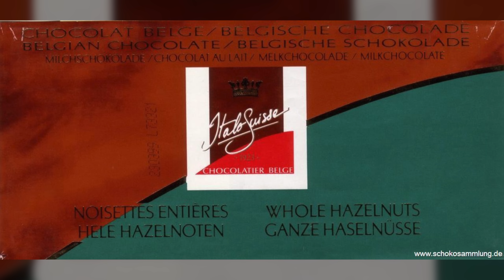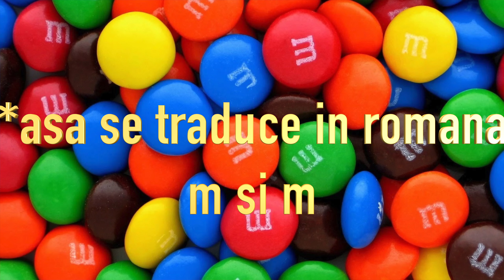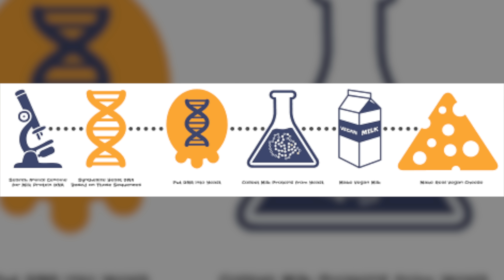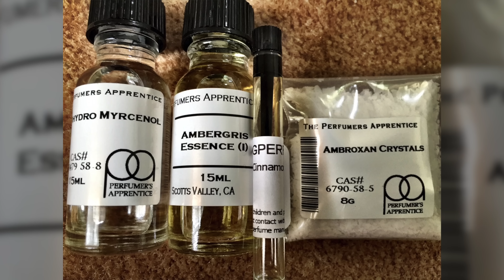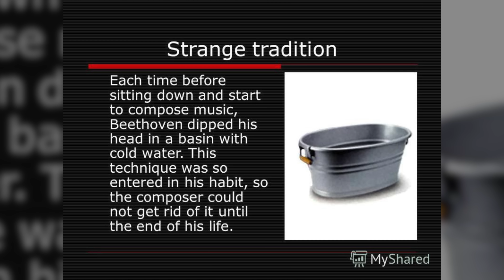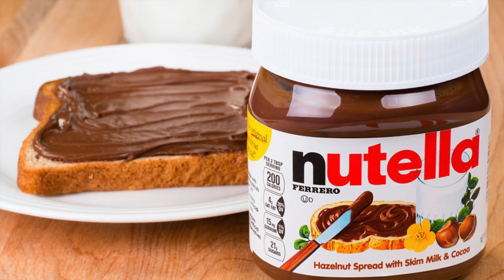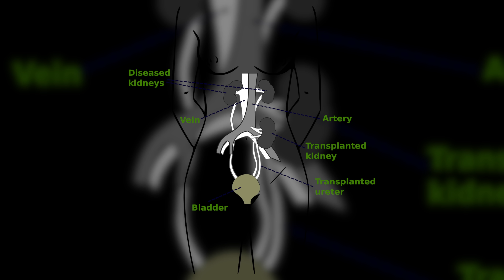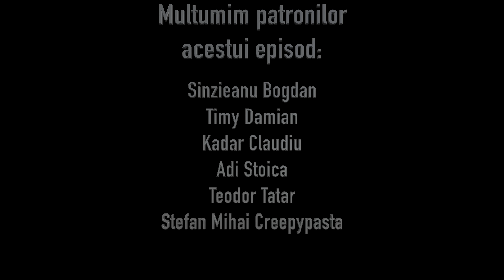Top 100 Lucruri UIMITOARE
Daca vreti sa cumparati vreun joc, puteti ajuta canalul folosind link-ul meu spre emag
Primesc un comision, nu costa nimic in plus.

Coloana sonora